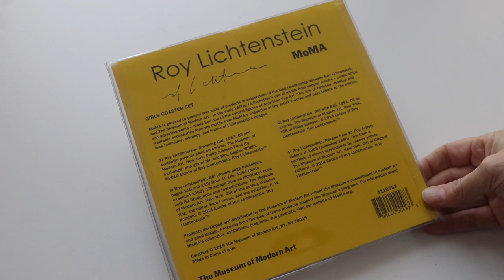Custom Packaging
Custom manufactured packaging